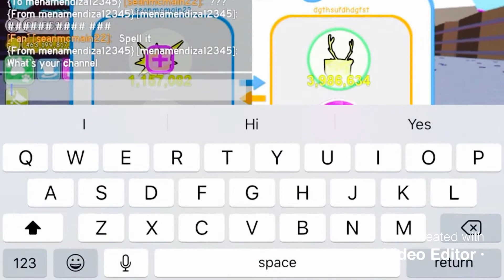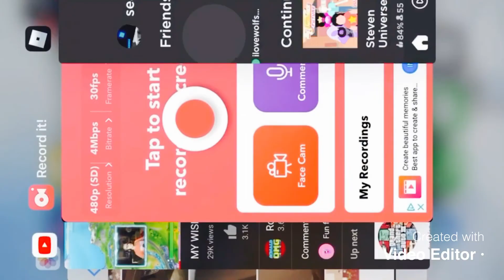New intro playing ROBLOX